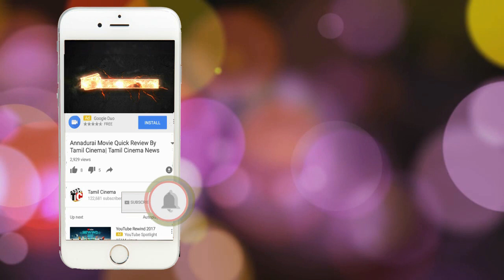Nimir Movie Public Review Public opinion | Tamil Cinema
Nimir (U) - Tamil
Tamil | U
Drama | 1/26/2018 | 2 hrs 10 mins
Actors: Parvathy Nair Udhayanidhi Stalin

Director: Priyadarshan Nair